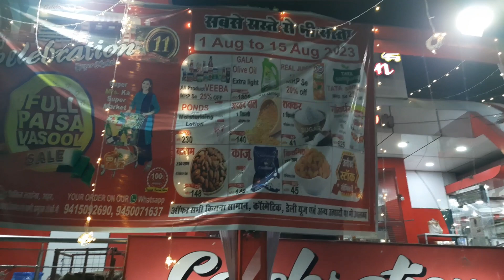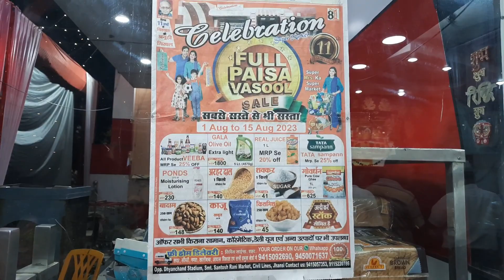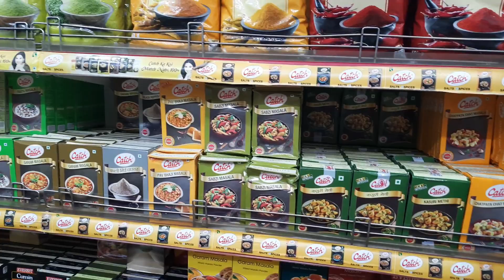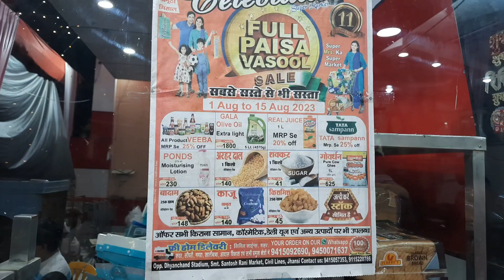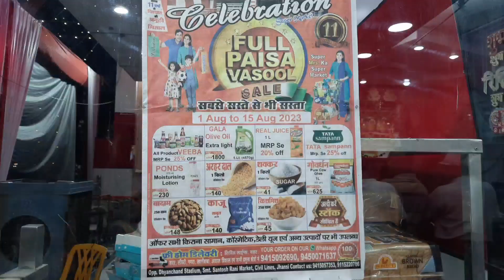झांसी: सेलिब्रेशन मॉल पर 15 अगस्त का क्या ऑफर मिल रहा ? रिपोर्ट: अनिल मौर्य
झांसी ध्यानचंद स्टेडियम के सामने सेलिब्रेशन मॉल बना है 15 अगस्त तक भारी ऑफर चल रहा है